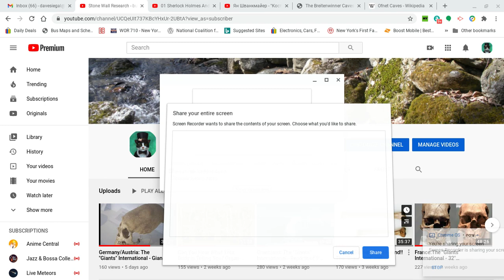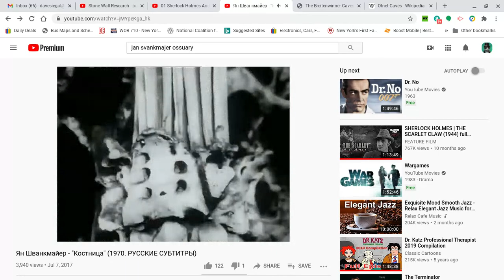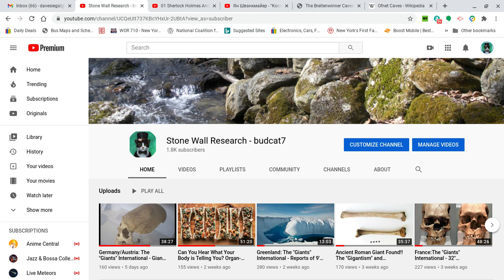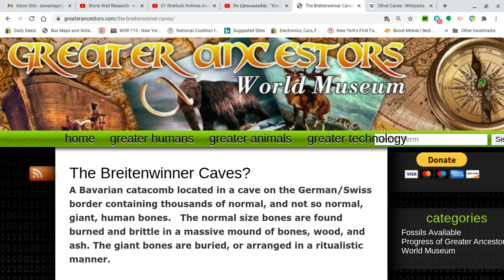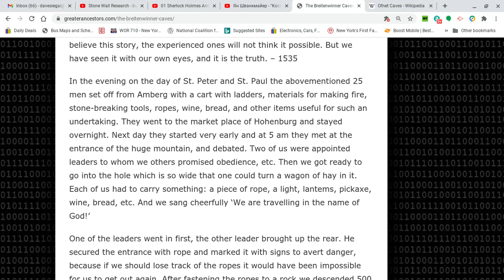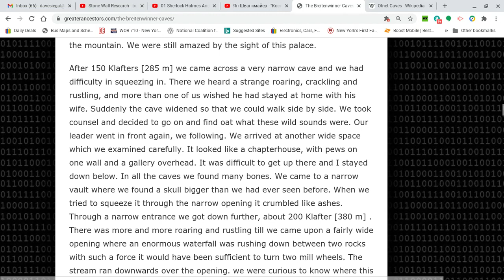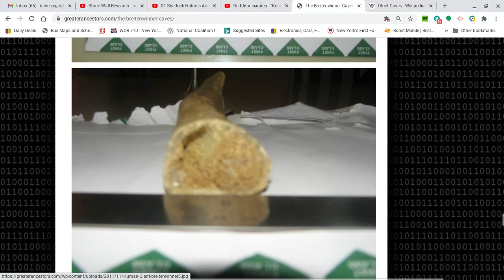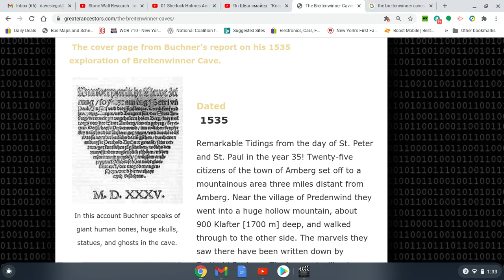The Breitenwinner Caves: 1535 Expedition Finds Underground City of "Giants" Bones/A "Giant" Genocide